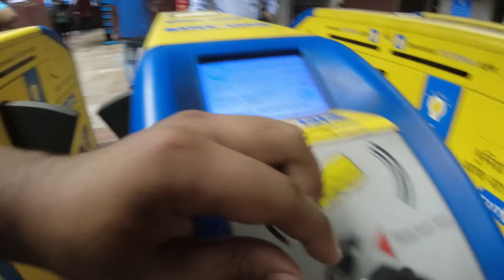kolkata ত আটাইতকৈ সস্তীয়া বজাৰখন বিচাৰি পালো:Chandni market ||kolkata r metro || Victoria Memorial